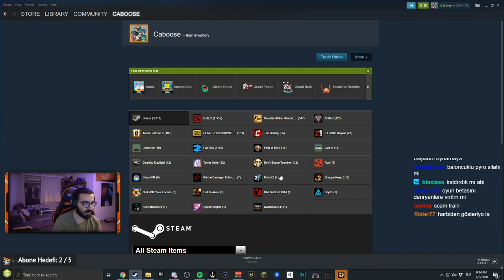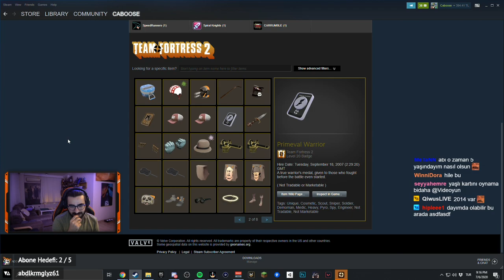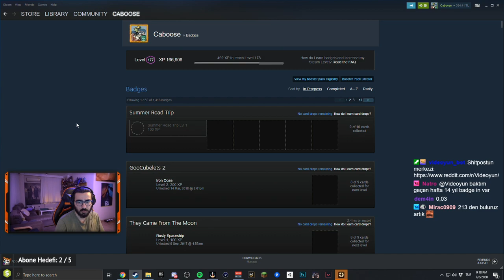Videoyun - Team Fortress 2 Oynuyor(06.07.2020)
Videoyun Team Fortress 2 Oynuyor